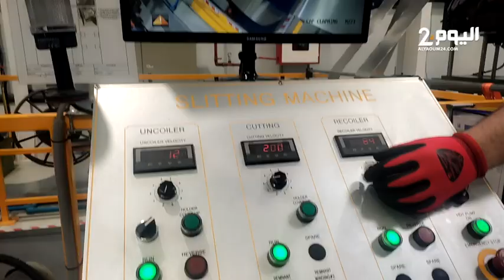طنجة : كواليس إفتتاح المجموعة الكورية " سي جي إم " لوحدة جديدة لتصنيع أجزاء السيارات